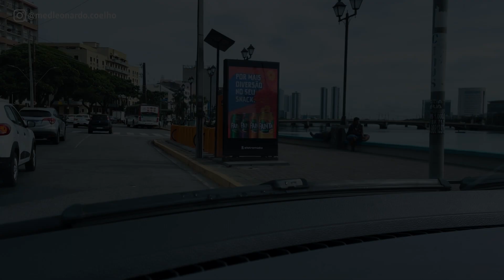Vida de INTERNO com Leonardo Coelho! GESTÃO HOSPITALAR - 1º semana.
Nesse vídeo o Leonardo vai falar sobre internato em gestão hospitalar.